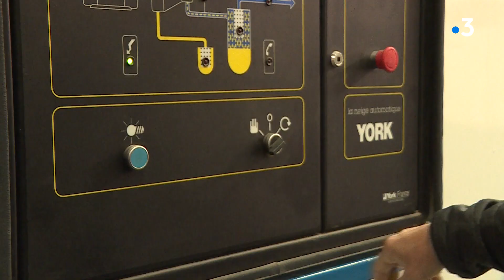Isola 2000 prépare ses pistes de ski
CARTE INTERACTIVE. Découvrez où vous allez pouvoir skier dans les Alpes du Sud dès ce week-end

La préparation des pistes a débuté il y a plusieurs jours avec la production de dizaines de milliers de mètres cubes de neige de culture pour assurer une sous-couche durable. Un travail très technique et qui doit être coordonné avec les opérations de bullage et de damage, pour obtenir un manteau neigé bien régulier. Isola 2000 ouvre le 4 décembre 2021 pour l'occasion le 12/13 et le 19/20 seront en direct de la station pour des éditions spéciales.

Un reportage de : Michel BERNOUIN et Laure PECHKECHIAN

Intervenants :
Damien Tolman
Conducteur de dameuse, shaper
Dominique Roche
Responsable de l'usine à neige
Nicolas Froment
Nivoculteur